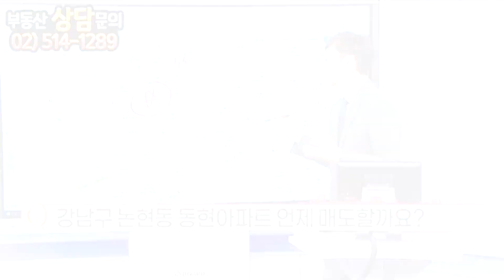[부동산 성공 투자] 여러분은 수도권으로 나가시겠습니까?ㅣ부동산 투자 및 상담 문의 : 02-514-1289 드림부동산투자연구소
수도권으로 나가면 삶의 질은 높아질 수 있겠죠
하지만 가치와 부가 멀어질 수 있어요

부동산 방송 : 한국경제TV 매주 수요일 오후 5시 30분
부동산 방송 : 한국경제TV 매주 화요일 오후 5시